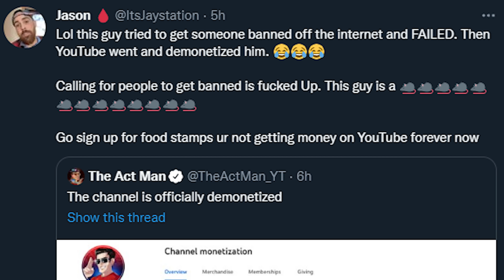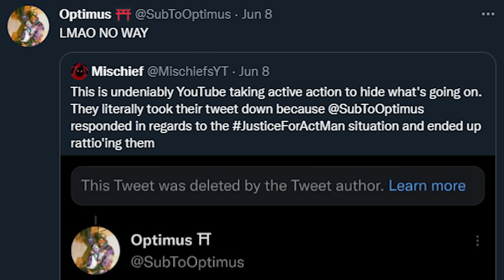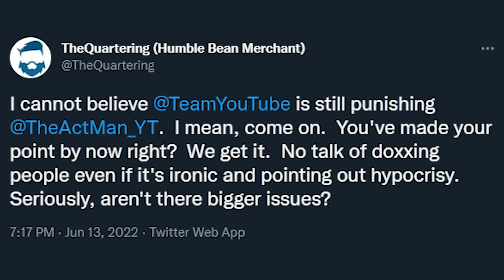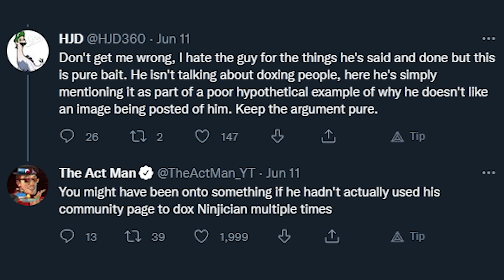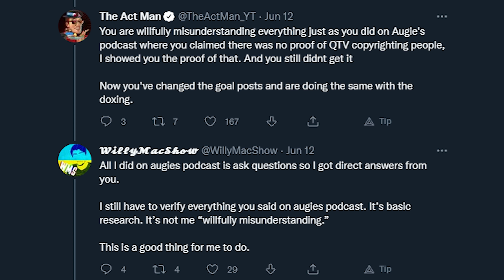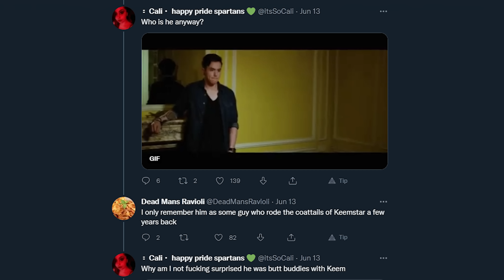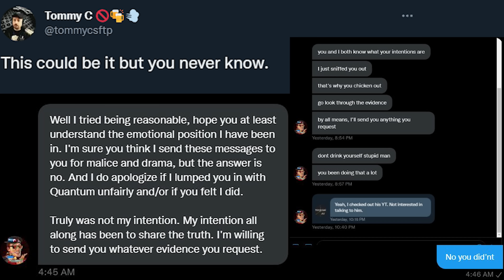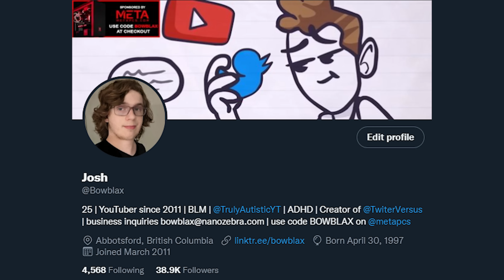Twitter VS The Act Man (Part 3)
0:00 Papa Gut
2:32 Nicholas DeOrio
4:10 Optimus YouTube Meeting
5:43 TheQuartering
8:01 TheActMan
12:40 Tommy C & WillyMacShow